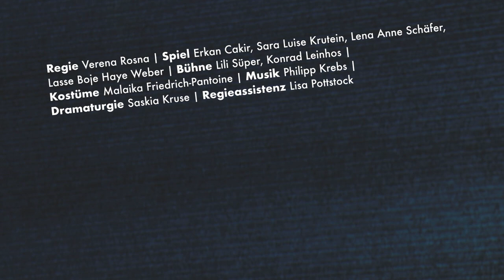CHARLOTTE CORDAY NOUS SOMMES - Engel Christine Westphalen directed by Verena Rosna St. Pauli Theater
KIEZSTÜRMER 2019 - DAS FESTIVAL DER JUNGEN REGISSEURE

St. Pauli Theater

Zum 15. Mal jährt sich in diesem Jahr die Zusammenarbeit des St. Pauli Theaters und der Theaterakademie Hamburg. Innerhalb der Hamburger Theaterlandschaft hat sich das von Ulrich Waller ins Leben gerufene Festival seitdem zu einer der renommiertesten Plattformen für den Regienachwuchs entwickelt. Seit 2005 hat dieser einmal im Jahr die Chance, seine Ideen im „echten Betrieb“ auf einer großen Bühne zu realisieren. In diesem Jahr dabei: Dor Aloni, Helena Bennett, Vera Häupl, Woody Mues und Verena Rosna.

NOUS SOMMES CHARLOTTE CORDAY
inszeniert von Verena Rosna

Charlotte Corday von Engel Christine Westphalen (1804)
Wer war Charlotte Corday? Heldin? Attentäterin? Patriotin? Terroristin? Kaltblütige Mörderin? Idealistin? Charlotte Corday drang am 13. Juli 1793 in das Haus des Revolutionärs Jean Paul Marat ein. Unter ihren Kleidern versteckte sie das Messer, mit dem sie Marat erdolchen wird. Marat, eine leitende Figur der französischen Revolution, befand sich zur Zeit seiner Ermordung in seiner Badewanne um ein Hautleiden zu kurieren. Nach der Tat ließ sich Charlotte widerstandslos festnehmen und wurde, nach einem kurzen Prozess vor dem Revolutionstribunal, am 17. Juli 1793 auf dem Schafott hingerichtet. In Anspielung auf eine Aussage Robespierres, soll sie zu ihrer Verteidigung einzig gesagt haben ‚Ich habe einen Mann getötet, um hunderttausend zu retten.‘
Nach seiner Ermordung wurde Marat zum Märtyrer stilisiert. Seine Büsten und Statuen ersetzten Kruzifixe und sein Mord entschuldigte das schonungslose und blutrünstige Vorgehen der Jakobiner unter Robespierres gegen deren politische Gegner.
Gut zehn Jahre später nahm sich die in Hamburg ansässige Schriftstellerin Engel Christine Westphalen dem Thema an. Ihr Drama Charlotte Corday wurde wohl von dem Kontakt mit Flüchtlingen der französischen Revolution, die von den Gräueltaten in Frankreich berichteten, inspiriert. Das hochlyrische Stück, das in den über 200 Jahren seines Bestehens mit großer Wahrscheinlichkeit nie über eine Leseaufführung hinausgekommen ist, wird nun erstmals szenisch bearbeitet. Letztendlich ist die Frage nach Idealismus und dessen Grenzen in einer Gesellschaft, die keine Ideale zu kennen scheint, auch 200 Jahre später brandaktuell.

KIEZSTÜRMER 2019 - THE FESTIVAL OF YOUNG DIRECTORS

St. Pauli Theater

This year marks the 15th anniversary of the collaboration between the St. Pauli Theater and the Theaterakademie Hamburg. Within Hamburg's theatrical landscape, the festival founded by Ulrich Waller has since developed into one of the most renowned platforms for young directors. Since 2005, the young directors have had the opportunity once a year to realize their ideas in "real life" on a large stage. This year: Dor Aloni, Helena Bennett, Vera Häupl, Woody Mues and Verena Rosna.

directed by Verena Rosna

Charlotte Corday by Engel Christine Westphalen (1804)
Who was Charlotte Corday? Heroine? Assassin? Patriot? Terrorist? Cold-blooded murderer? Idealist? Charlotte Corday forced her way into the house of revolutionary Jean Paul Marat on July 13, 1793. Under her clothes she hid the knife with which she would stab Marat. Marat, a leading figure of the French Revolution, was in his bathtub at the time of his murder to cure a skin ailment. After the crime, Charlotte allowed herself to be arrested without resistance and, after a brief trial before the Revolutionary Tribunal, was executed on the scaffold on July 17, 1793. Alluding to a statement by Robespierre, she is said to have said in her defense only 'I killed one man to save a hundred thousand.'
After his assassination, Marat was stylized as a martyr. His busts and statues replaced crucifixes and his murder excused the ruthless and bloodthirsty actions of the Jacobins under Robespierres against their political opponents.
A good ten years later, the Hamburg-based writer Engel Christine Westphalen took up the subject. Her drama Charlotte Corday was probably inspired by contact with refugees from the French Revolution who reported on atrocities in France. The highly lyrical play, which in all likelihood never got beyond a reading in its 200-plus years of existence, is now being adapted for staging for the first time. Ultimately, the question of idealism and its limits in a society that seems to know no ideals is still red-hot 200 years later.